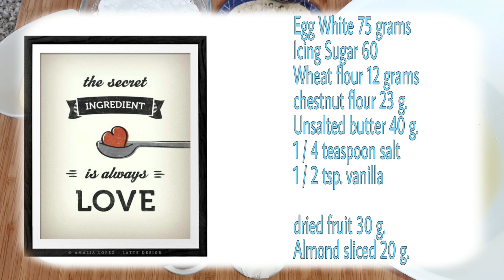ตูเล่ อัลมอนด์ คุ๊กกี้กรอบบาง คุกกี้ฝรั่งเศส Tuiles COOKIES Recipes cooking bake คุกกี้ไข่ขาวทำง่าย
วันนี้เรามีเมนู “คุกกี้” Biscuits français _ ... Tui ตรุย le  เลอ ขนมแผ่นบางๆ แบบกระเบื้อง ( บางกรอบกระเบื้อง ที่แท้ทรู ที่มีถิ่นยุโรป เรียกแบบ ไทยๆ ตูเล่ ขนมลิ้นแมว คุกกี้ฝรั่งเศส คุกกี้ ที่ทำ ใน คลิ๊ป คุกกี้ ธัญพืช แป้งสาลี ปริมาณน้อยมาก ความหวาน น้อยกำลังดี ปรับสูตรไม่ให้หวาน เพื่อคนรักสุขภาพ

คุกกี้ทำง่ายๆ ไม่ต้องใช้เครื่องตีก็ทำได้

นี้คนต่างเรียกมันว่า “คุกกี้ฝรั่ง ตรุย เลอ กระเบื้อง ” บางๆ ไข่ขาวมากคุณค่าทางอาหาร

สูตร คุกกี้ นี้ คุกกี้ธัญพืช ผสมแบบลงตัว จะเป็นสูตรจาก Tasty Food OMG ถ้าได้ลองทำตามอาจจะต้องติดใจ  เพราะทั้งหอม ทั้งกรอบ วัตถุดิบไม่เยอะ วิธีการก็ไม่ซับซ้อน พอทำเสร็จกินร้อนๆ หรือจะเก็บไว้กินเพลินๆ ทานกับ กาแฟ ช่วงเช้า ไปชมแล้วอย่าหิวตามนะ

ความหมายคุกกี้

คุกกี้ คือขนมอบชิ้นเล็ก ๆ รูปร่างแบน ซึ่งทำจากแป้ง คำว่าคุกกี้มีที่มาจากคำในภาษาดัตช์ koekje ซึ่งหมายถึง "เค้กชิ้นเล็ก ๆ"  "คุกกี้" (cookie) ใช้กันในสหรัฐอเมริกาและแคนาดา ในขณะที่ในสหราชอาณาจักรจะเรียกขนมแบบเดียวกันนี้ว่า "บิสกิต" (biscuit)

ชวนทำ
ทำคุกกี้ธัญพืช ช่วยลดอัตราเสี่ยง ในการเกิดโรคอ้วน เนื่องจากส่วนผสมในคุกกี้เป็นธัญพืช และ ไข่ขาว มีประโยชน์ต่อสุขภาพด้วย

วัตถุดิบ และ ส่วนผสม

1. ไข่ขาว

2. น้ำตาลไอซิ่ง

3. แป้งสาลี

4. แป้งเกาลัด

4. เนยสดรสจืด (เนยอุณหภูมิห้อง)

5. เกลือ

6. กลิ่นวานิลาแบบผง

7. ธัญพืช หรือ ผลไม้แห้ง

*** อัลมอนสไล้ซ์

*** ธัญพืช หรือ ผลไม้แห้ง อะไรก็ได้เพิ่ม อีก

💡ไม่ควรมีรสหวาน เช่น ลูกเกต เพราะถ้าไม่ชอบหวาน ( แต่ในภาพใส่ลูกเกต ) ใส่รวมในเนื้อคุ๊กกี้

*** ธัญพืช หรือ ผลไม้แห้ง ใส่แต่งหน้าแยกต่างห่างตามชอบ

ตีไข่ขาว ขึ้นฟองละเอียด ตามภาพในคลิ๊ป ใส่ไอซิ่ง ขึ้นฟองขาวละเอียด

ใส่กลิ่น เกลือ ค้นให้ละลาย 2-3 นาที

ใส่เนยตีจนเลยเข้ากันเนื้อเดียวกับส่วนผสมอื่นๆ ตะล่อมจนเข้ากัน จากนั้นร่อนแป้งลงไป (แบ่งร่อนสัก 2-3 รอบ) ตะล่อมจนเข้ากัน

 (แบ่งใส่สัก 2-3 รอบ) ตะล่อมจนเข้ากัน

พักในตู้เย็น

ตักลงในพิมพ์ แต่งหน้า จากนั้นนำไปอบอุณหภูมิ 160 ํC เป็นเวลา 15 นาที แล้วแต่เตา

พออบเสร็จแล้วแซะออกจากพิมพ์ พักบนตะแกรงให้เย็น

ตูเล่ ขนมลิ้นแมว  ที่ คนแพ้กลูเตน จำเป็นต้องกินอาหาร ลูเตนฟรี และ ตูเล่ ขนมลิ้นแมว สูตรคนกินปกติไม่ได้เพราะ แพ้กลูเตน ลองสูตร กลูเตนฟรี อร่อย ตูเล่ ขนมลิ้นแมว  กรอบ! ผลลัพธ์อร่อยมาก ไม่ใช้แป้งสาลีแบบปกติทั่วๆไป สูตรกลูเตนฟรี แป้ง ใช้แป้งเกาลัด เนยถ้าคนป่วยที่กินนมวัวไม่ได้ หมายถึง ผู้ป่วยที่ต้องกิน แลกโทสฟรีด้วย ไม่ควรใช้เนยเด็ดขาด ปรับให้ ตูเล่ ขนมลิ้นแมว อร่อยๆ ได้สุขภาพที่ดีได้

Today we have a menu "Cookies" Biscuits français _ ... Tui Trui le Le, thin tiled snacks (some of the real tiles from Europe. By this cookie, people call it. "Thai Western Cookies", a thin, white egg, very nutritious

This cookie recipe is a recipe from Tasty Food OMG. The method is not complicated. When finished, eat hot Or to keep it for fun, eat it with coffee in the morning, go see it and don't get hungry.

1. Egg White 75 grams 2. Icing Sugar 60 3. Wheat flour 12 grams 4. 23 grams of chestnut flour 4. Unsalted butter (room temperature butter) 40 grams 5.1 / 4 teaspoon salt 6.1 / 2 teaspoon vanilla flavor 7. Whole grains or dried fruit *** Almond sliced ​​20 g. *** Cereal or any dried fruit, add 30 grams

TASTY FOOD
ด้วยความปราถนาดีจาก
TASTY FOOD
วิดีโอนี้เป็นวิดีโอที่ 22 ท่านที่สนใจชมวิดีโอที่ผ่านมากรุณาคลิ้กลิงค์ด้านล่างนี้

About Tasty FOOD OMG
Tasty FOOD OMG bring you food Recipe for more easy dessert ideas, join the Tasty FOOD OMG spuad

TASTY FOOD OMG CHANNEL